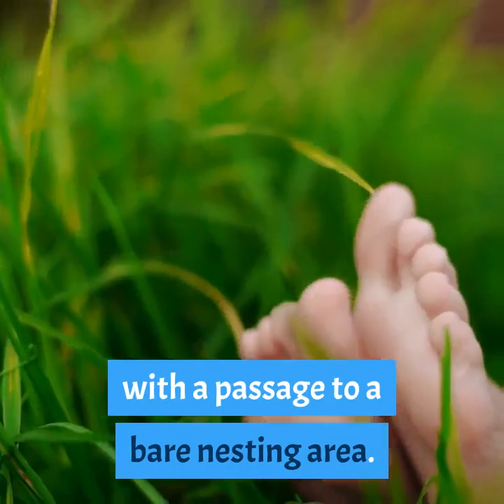Why are HONEY BADGERS so fearless??! | WILD'N MAJESTIC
My videos are all about wonderful animals, from the most little and to the giant elephant, you will learn more intresting facts of wild animals like big cats, crocodile, sharks, venomous snakes and giant constrictors, there are more and more to learn about wildlife and how majestic they are.